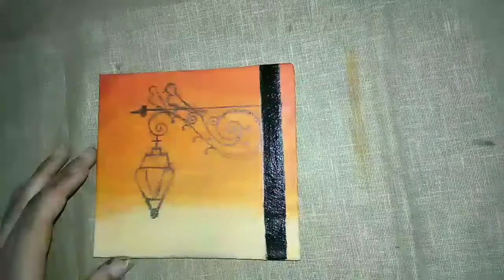Easy lamp Painting 🎨 | Acrylic Painting | love birds| createart | mini canvas art| Chhaya Reshwal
Lamp Painting acrylic painting

Hi guys,
My name is Chhaya. Welcome you all to my YouTube channel create art.

Regards,
Chhaya

My other painting links :-